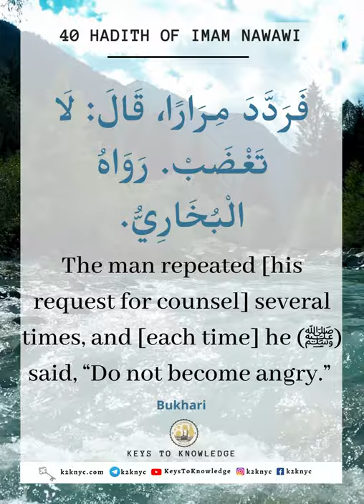Hadith #16 | Prohibition of Anger | 40 Hadith Nawawi